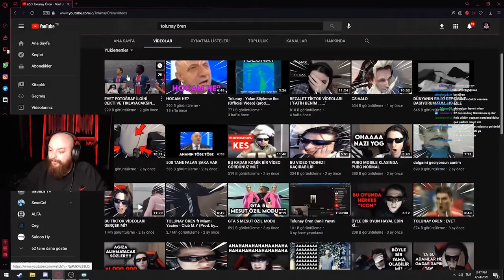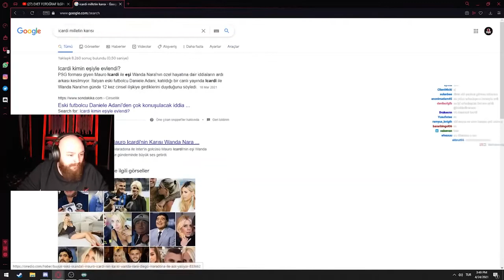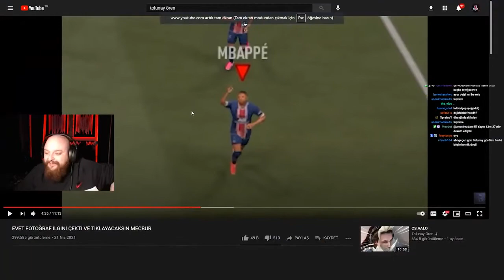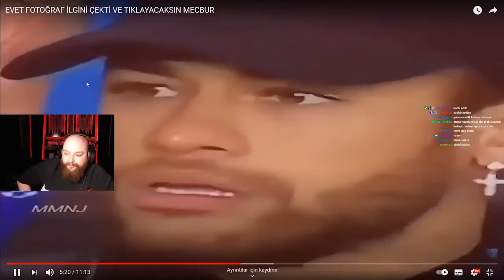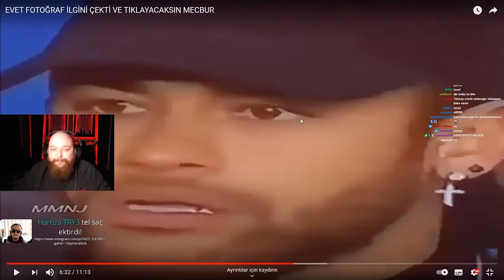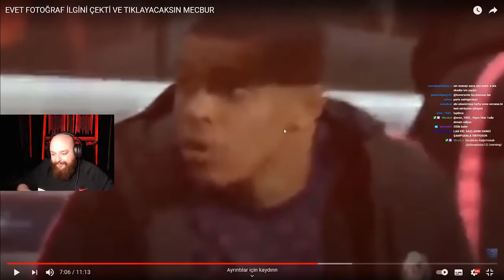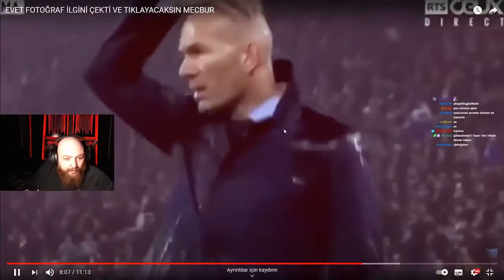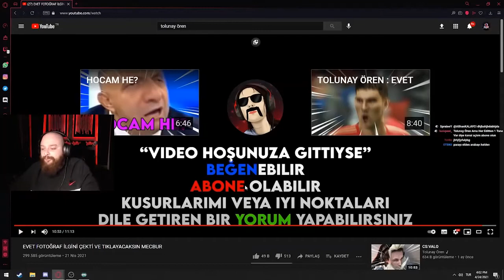İchbindirencan Tolunay Ören İzliyor